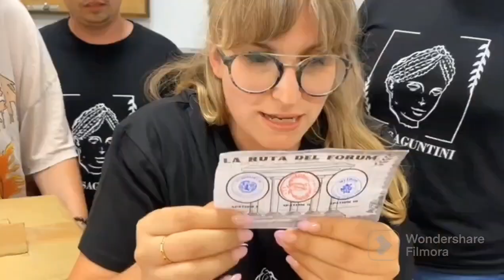1r premi Ruta del Forum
Sorteig dels Ludi Saguntini MMXXIII